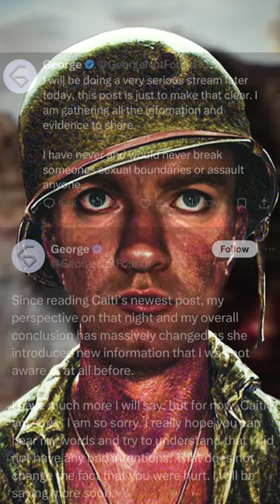NOGLA PREDICTS DREAM SMP DOWNFALL? 📈